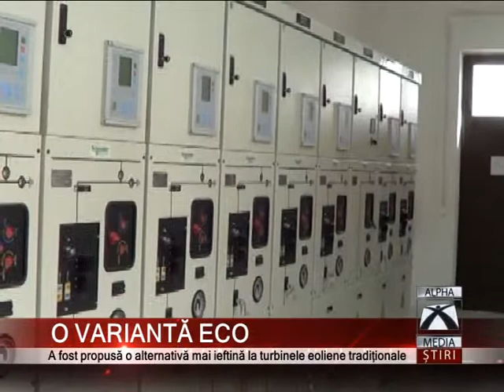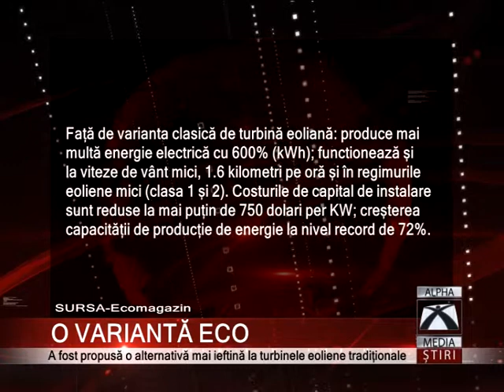ALTERNATIVĂ MAI IEFTINĂ LA TURBINELE EOLIENE TRADIŢIONALE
Turbinele eoliene sunt considerate un mod eco prietenos pentru a genera electricitate. Cu toate acestea, sunt criticate pentru impactul asupra peisajului și uciderea a sute de păsări. O companie americană propune o noua abordare, sistemul INVELOX. Numele vine de la intenția de creștere a vitezei vântului. Prin această tehnologie se intenționează producerea de energie care este accesibilă în conditii de siguranță.